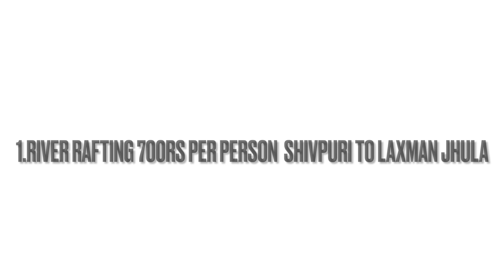Delhi se Rishikesh via MUZZAFARNAGAR , BULLET ride Tourist places in Rishikesh